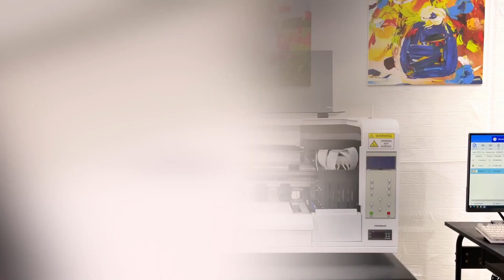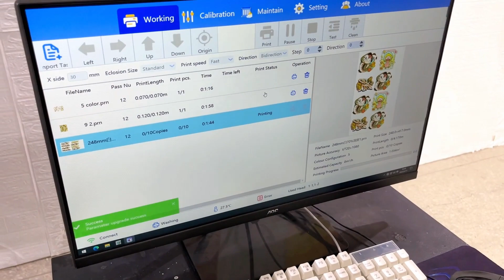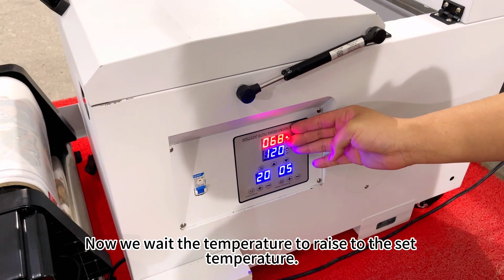4. How to use Microtec APEX DTF A3 Printer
MICROTEC APEX DTF A3 Printer With Air Purifier And Fully Auto Powder Shaker
Low Cost & High Profit
With 2pcs XP600 printer heads
High precision & More productive
Ideal for nearly all type of fabric printing